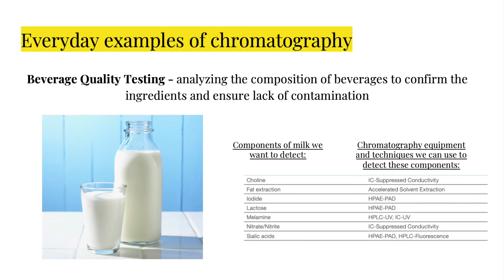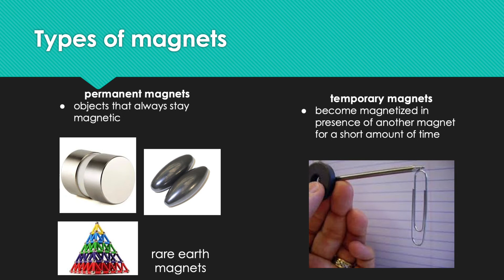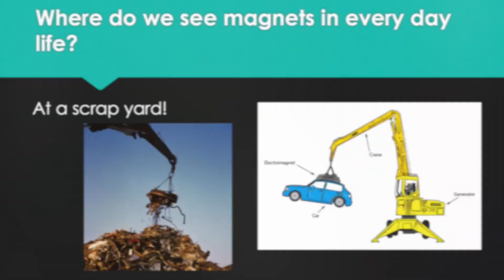FSF Demo Day - Chromatography and Electromagnetism!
On May 17th, we had Flipped Science Fair's Super Science Showdown Demo Day! It was a lot of fun, conducting chromatography experiments with markers and filter paper, as well as playing with an electromagnet made out of a battery, screw, and coiled wire!